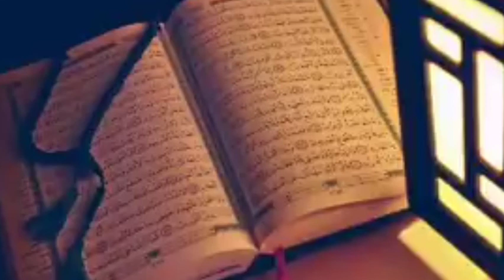Sura Rehman || Beautiful Voice || Beautiful Recitation || Qari Mishary Al Afasy